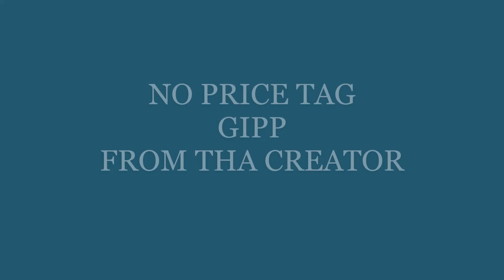GIPP-NO PRICE TAG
FROM THA CREATOR